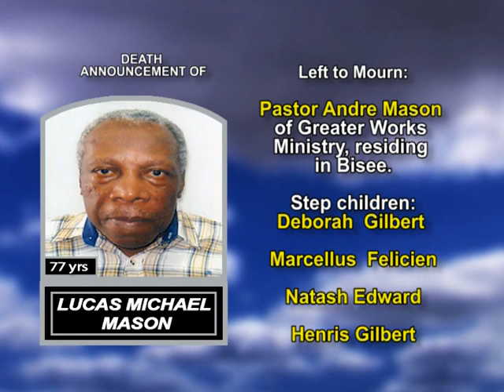Lucas Michael Mason long